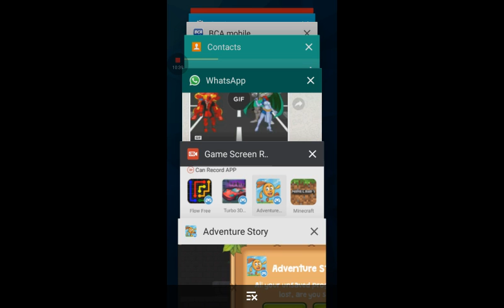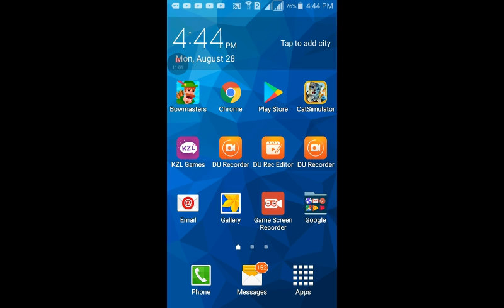Adventure story revenge of chingu (part 1)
NEW not a new game but a NEW game play